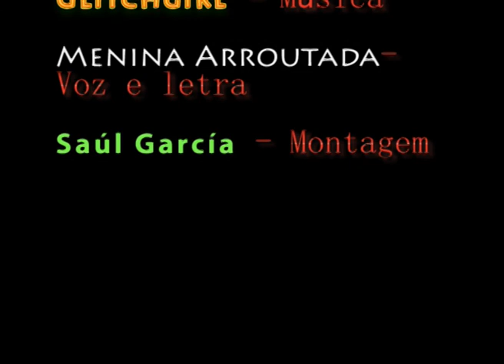video eu que fez do kaosssss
Videoclipe feito para o espectáculo Bravas e Diversas do Grupo Chévere . Marçal  2017 . Pintado por Renata Otero , música tuneada pela Glitch , letra e voz de M.A.